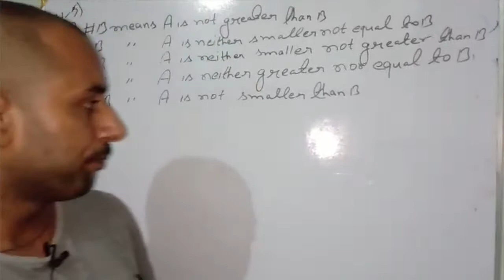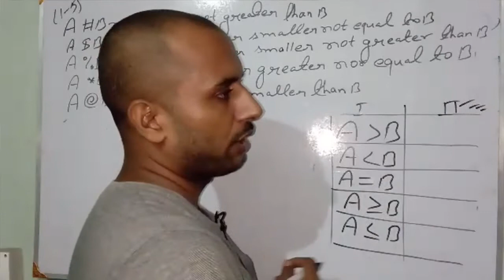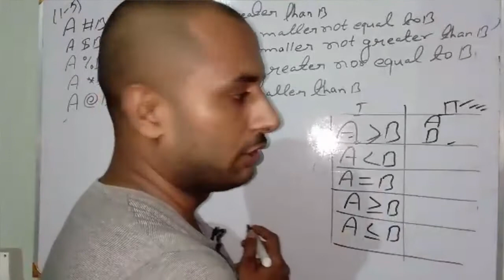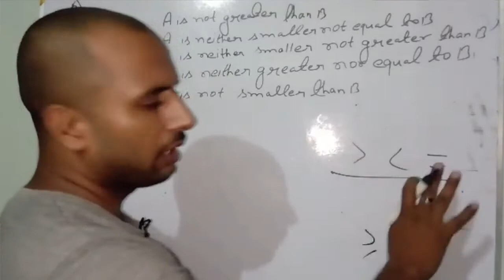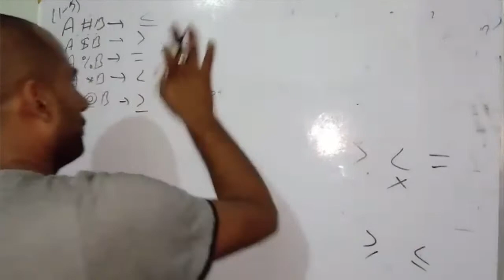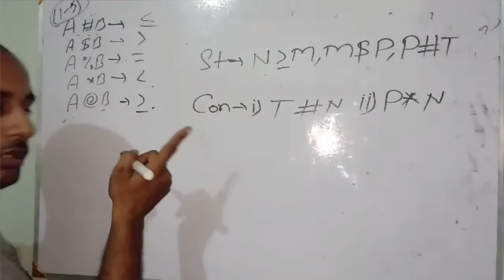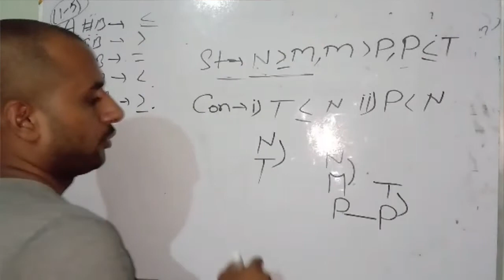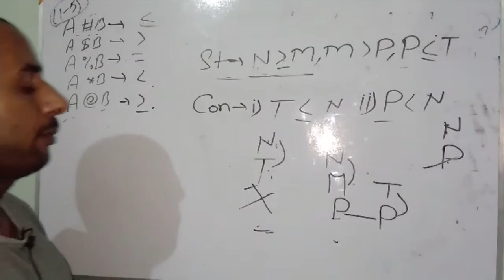Banking | Reasoning | Mathematical Operator